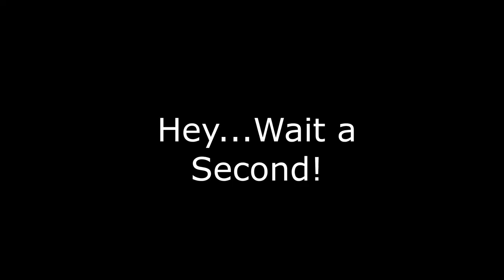Celtic and Druidic discussions with T.J Altieri #84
As promised, T.J. is back and we are talking about Celts, Druids, and anything else that may be related to ancient cultures.
Here are the resources that T.J. Gave me for Celtic research:
The Ancient Celts by Cunliffe : A pretty standard and well-recognized text that swans the swatch of Celtic history, culture and society.

War, Women and Druids by Phillip Freeman  : Focuses on contemporary eyewitness accounts of the elements mentioned in the title.

The Druids by Ellis    : Focuses more on druidic religion, philosophy and practices.

Caesar Against the Celts  : Focuses on the Gallic Wars and battle with the Romans

Atlas of the Celtic World   :Focuses on geography.

About T.J. Altieri

As an author, TJ Altieri has dedicated himself to challenging paradigms and eliciting deep social commentary in a thoroughly engaging way for the reader. By fusing genres and counterbalancing perspectives, he compels the reader to engage in questions about society and one's own self.

Aside from his most recent crime and political thriller "Controlling Interest", Altieri has written three as of yet unpublished novels in the genres of drama, high fantasy and science fiction. He considers the factor that drives and unites all of his stories to be the empathy and humanity we feel through his characters and how they make us reflect on our own decisions.

Outside of fiction, TJ Altieri has completed historical treatises in archaeology, anthropology, and gender studies. When not writing, he works as a history educator in Connecticut Public Schools and as conservationist working to preserve wildlife, in and out of human care, at Connecticut's Beardsley Zoo